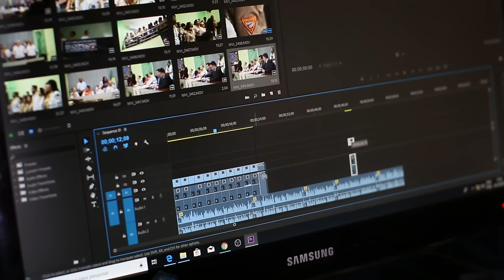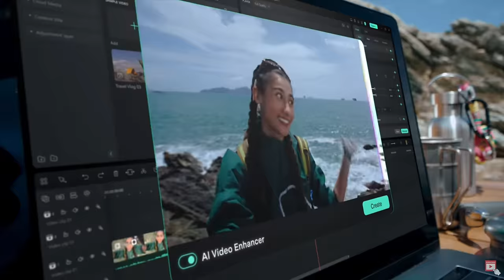Elbaf Will Solve the True Story Behind Zoro's Eye.!!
Use Filmora to get Your Freedom to Creativity!